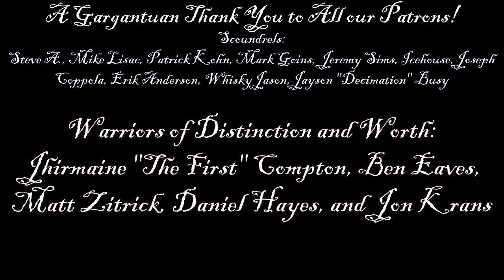Ardbeg Blaaack Committee Release Review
Edd had an 11 hour livestream the day before this came out so it is super, super late. Sorry about that. But here's our look at the 2020 Committee Release of Ardbeg Blaaack, scotch whisky finished in Pinot Noir barrels from New Zealand.